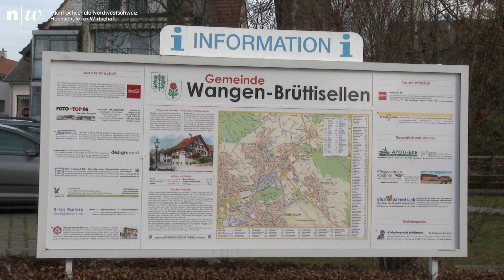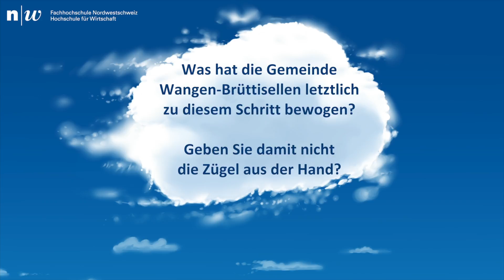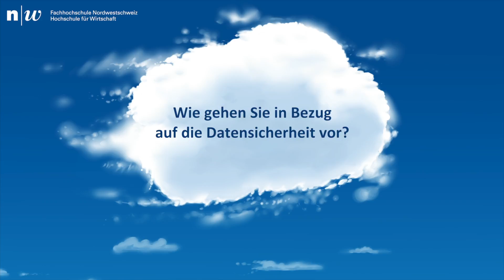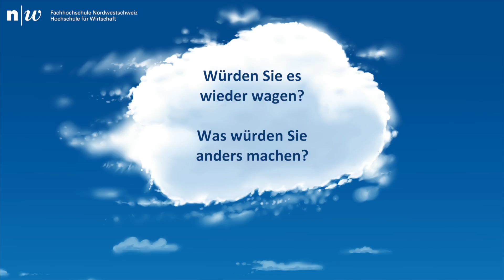Gemeinden in der Cloud: Wangen-Brüttisellen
Erfahrungsberichte zu Gemeinden in der Cloud am Beispiel von Wangen-Brüttisellen
Die Gemeinde Wangen-Brüttisellen im Zürcher Glattal hat rund 7‘600 Einwohnern. Die Gemeindeverwaltung mit rund 60 Mitarbeitenden ging letztes Jahr neue Wege: Seit März 2014 bezieht die Gemeinde  die gesamte Informatik aus der AXC- Cloud. Stephan Schneider ist Abteilungsleiter Steuer und  IT-Verantwortlicher der Gemeinde. Er ist zudem engagiert als Präsident der IG Nest Steuern im Kanton Zürich und erzählt vom Weg der Gemeinde in die Cloud.